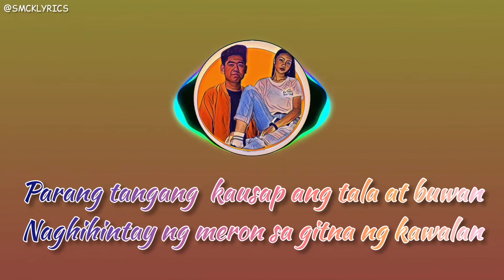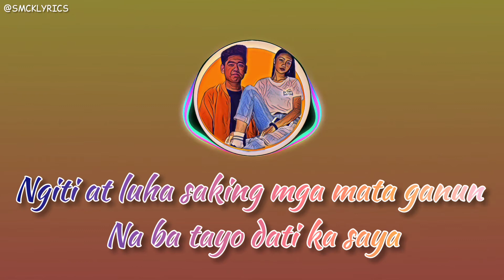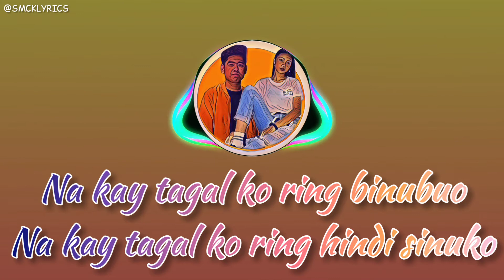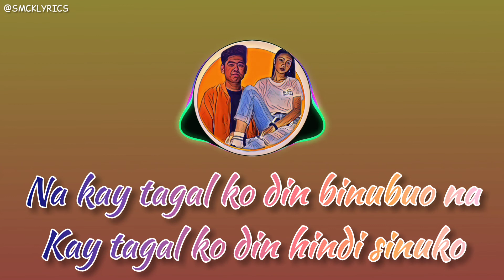Binalewala by: Cover Niel, Shannen, Donelle (Lyrics)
S U B S C R I B E N O W ! ! ! Hey ! Guys. So this video is about lyrics for a beautifull song called "Binalewala BY: Cover Niel,Shannen,Donelle

 Owned by:
Social Media Accounts:

Songs Included:

Binalewala - Michael Dutchi Libranda
Balang Araw - I Belong to the Zoo
Hanggang Dito Na Lang - Jimmy Bondoc / TJ Monterde
Zebbiana - Skusta Clee
Kahit Di Mo Alam - December Avenue
Kung Wala Ka - Hale
Dating Tayo - TJ Monterde
Walang Hanggan - Quest